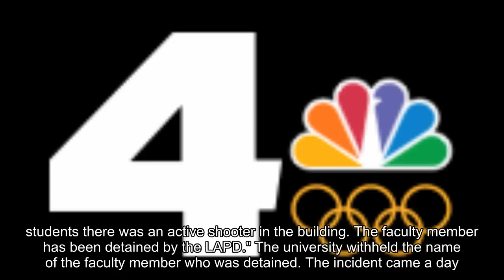Shooting Scare at USC Was Triggered by Faculty Member, School Says